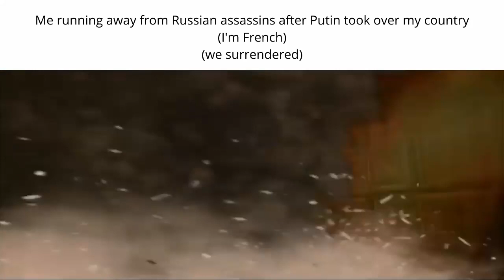RUSSIAN 101: How to get sent to Gulag (speedrun any%)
Hello guys and welcome to another tutorial. Today I am gonna show you how to epic prank the government of the Russian Federation and literally straight up die

Song at the end:
The song is a cover of the song "Ты кидал" (Ty Kidal) by 5'nizza, a very famous Ukrainian band I highly recommend